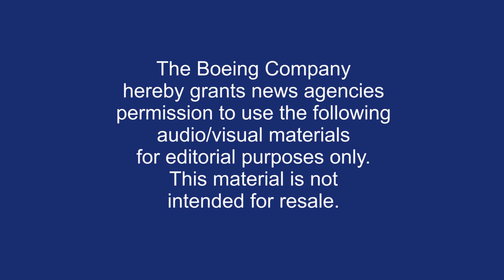Boeing MQ-25A Stingray First Test Flight // Primo volo di test del MQ-25A Stingray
The US Navy and Boeing successfully completed the first test flight of the MQ-25, the first operational carrier-based unmanned refueling aircraft, Sept. 19 from MidAmerica Airport in Mascoutah, Illinois. The MQ-25A Stingray will be the world’s first operational carrier-based unmanned aircraft, designed to provide an aerial refueling capability.